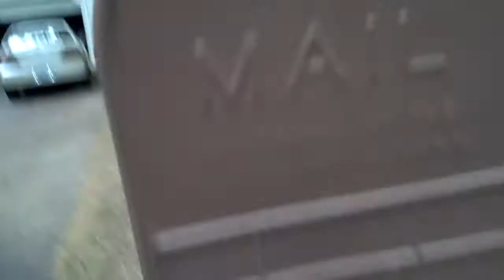Me and young bro hit the hill